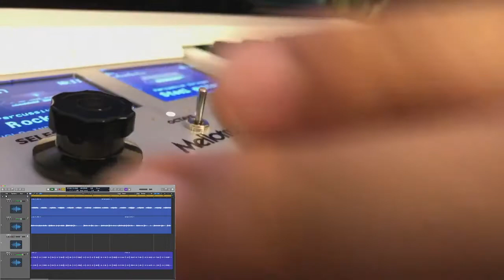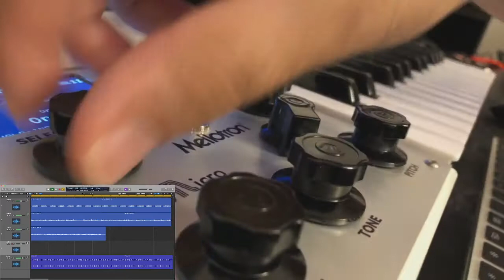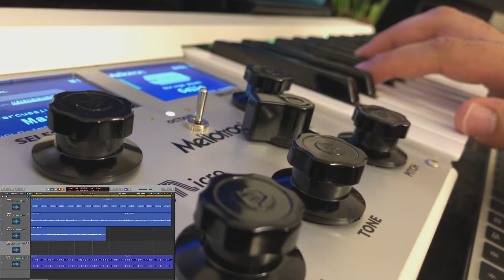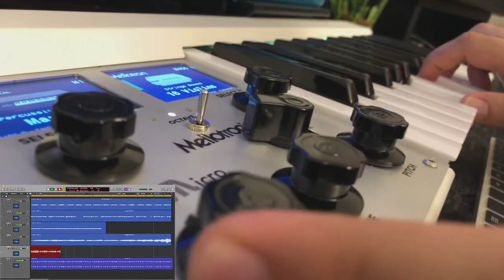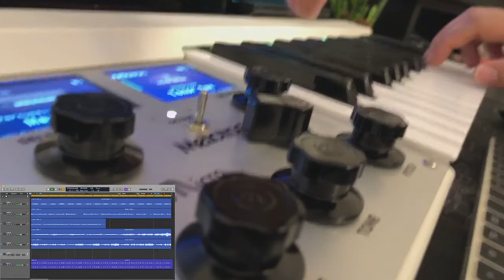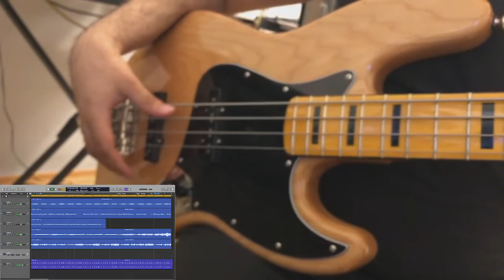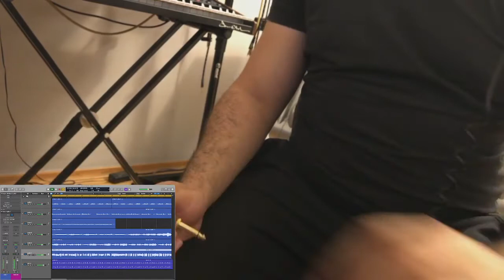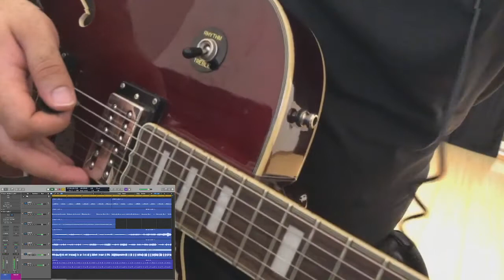Mellotron Micro Demo Beat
This little thing is cooler than I thought. That's me just experimenting with the sounds, and eventually making a beat loop.